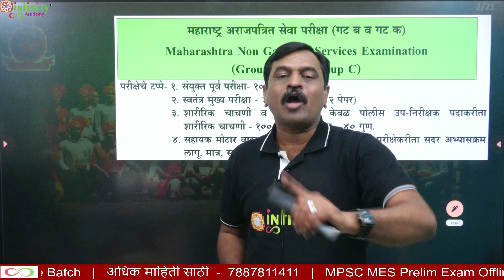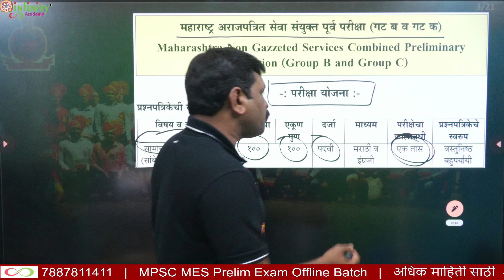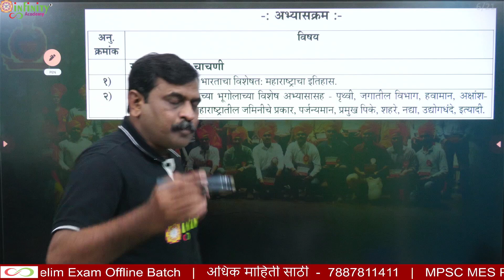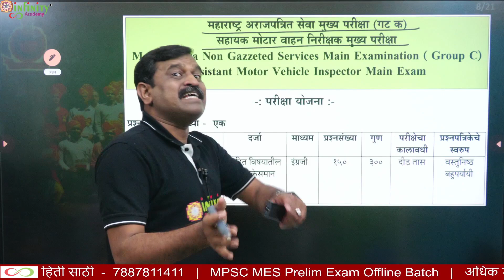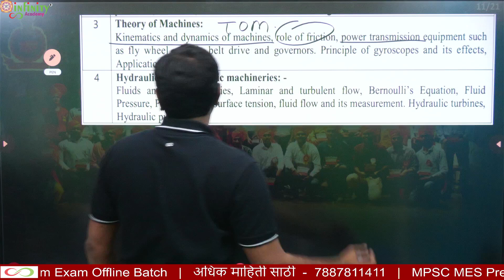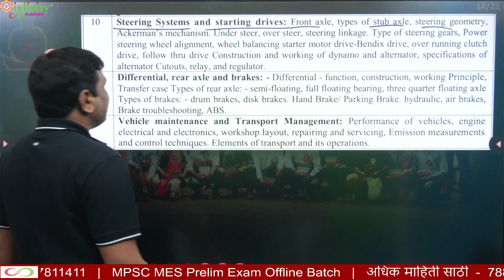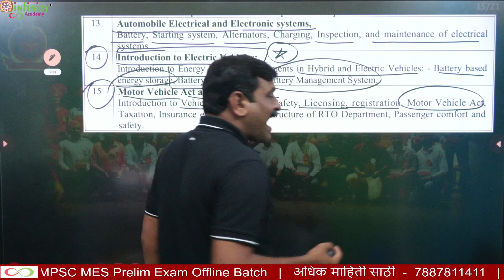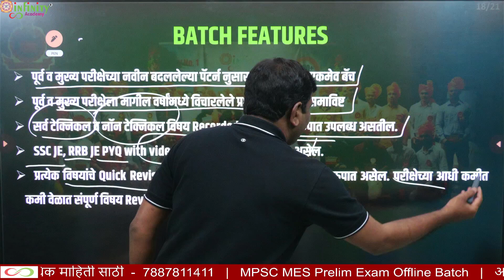rto amvi new syllabus | rto amvi classes in pune | rto amvi online classes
No. 1 Institute for RTO AMVI
Highest selections in Maharashtra.. 🔥

🚨RTO AMVI (PRELIMS+MAINS)🚨

🚨. पूर्व व मुख्य परीक्षेच्या नवीन बदललेल्या पॅटर्न नुसार महाराष्ट्रातील एकमेव बॅच...🚔

महाराष्ट्रातील सर्वात अनुभवी टीम कडून शिकण्याची संधी.. ❣️

🔰 Complete coverage of all Prelims (8 subjects) & Mains (15 Subjects)

💥 ADMISSION OPEN 💥

Watch free demo lectures in app..

RTO AMVI ची आतापासून तयारी सुरु करणाऱ्या विद्यार्थ्यांसाठी अत्यंत उपयुक्त बॅच..❣️❣️

✔️. पूर्व व मुख्य परीक्षेला मागील वर्षांमध्ये विचारलेले प्रश्न विश्लेषणासह समाविष्ट

✔️. सर्व टेक्निकल व नॉन टेक्निकल विषय Recorded लेक्चरच्या स्वरुपात उपलब्ध असतील.

✔️ SSC JE, RRB JE PYQ with video solution यामध्ये include असेल.

✔️. प्रत्येक विषयांचे Quick Revision Marathon Session Recorded स्वरुपात असेल. परीक्षेच्या आधी कमीत कमी वेळात संपूर्ण विषय Revise करण्यासाठी उपयुक्त.

✔️ 2 किंवा 2 पेक्षा जास्त वेळा JE Exam ला रिपीट विचारलेले PYQ Video Solution सह..

✔️. प्रत्येक विषयाच्या Practice Tests उपलब्ध राहतील.

✔️. कोर्स laptop वर पण पाहता येईल.

✔️. लेक्चर्स App मध्ये download करून बघता येतील.

✔️. कोर्स ची Validity 1 वर्ष राहील.